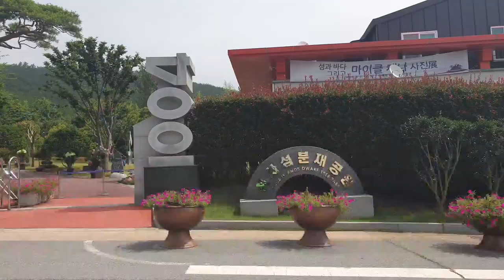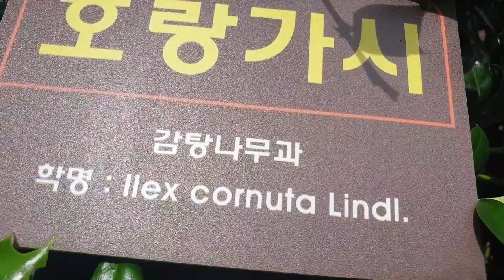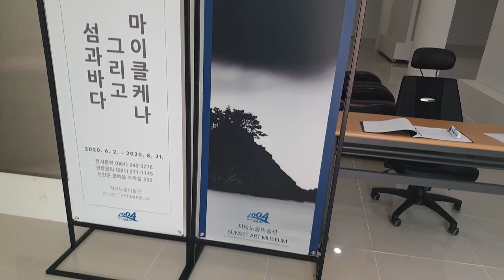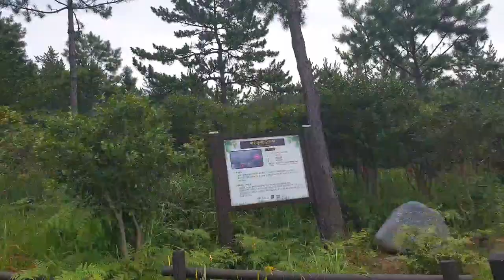천사도분재공원